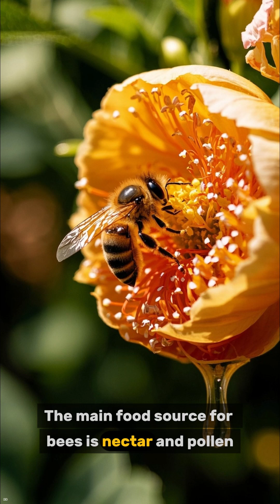10 Fascinating Facts About Bees: Nature’s Tiny Heroes & Amazing Secrets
Discover 10 fascinating facts about bees! Learn how these tiny pollinators shape our world, produce honey, and support biodiversity. From their unique dances to teamwork, bees never cease to amaze. 🐝🌼✨